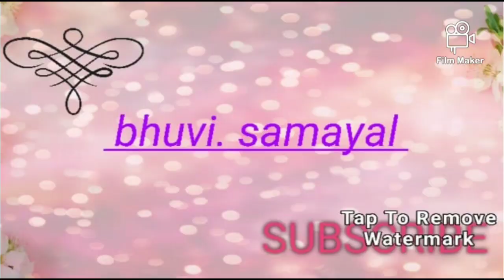குழந்தைகளுக்குப் பிடித்த. jelly. கேரட்.ஜெல்லி. இப்படி செஞ்சு பாருங்க 😋😋😋💯